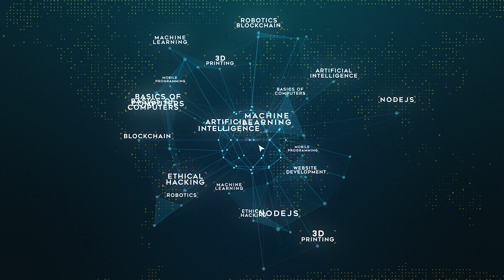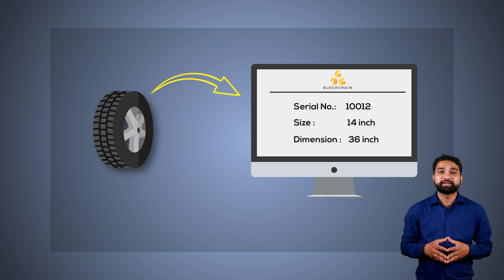How to Remove Duplicate Products with Blockchain Technology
Never lose your money to fraud companies and counterfeit/duplicate products. Blockchain technology is the only technology with immutable, secure distributed public records making our lives easy.

Blockchain Programming can remove duplicate products. We will always get the original products, from the original manufacturer from the right retailer shop. Learn how you can remove duplicate products with the help of blockchain technology.

To read about this video and to read more about blockchain usage to remove duplicate products you can refer this